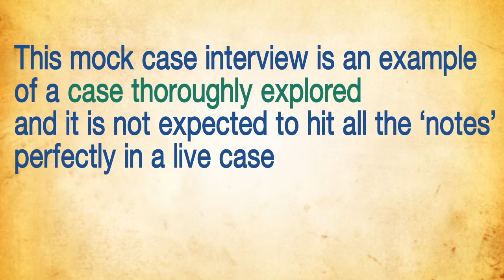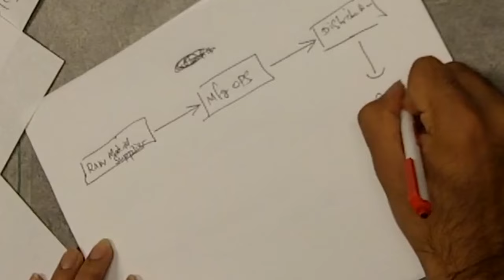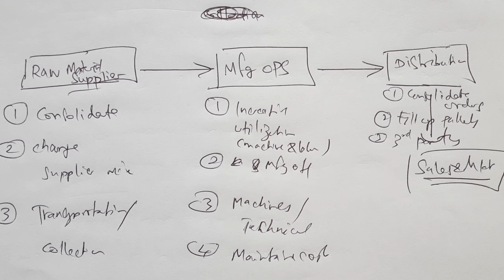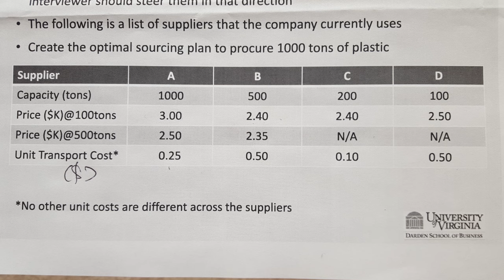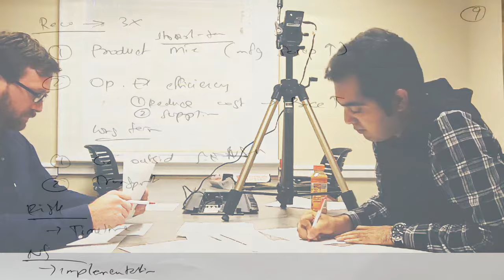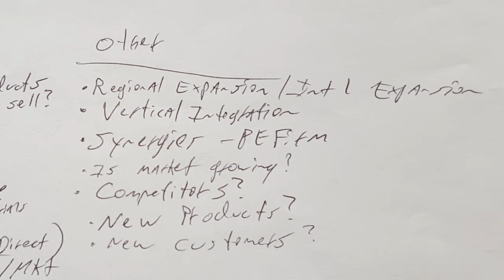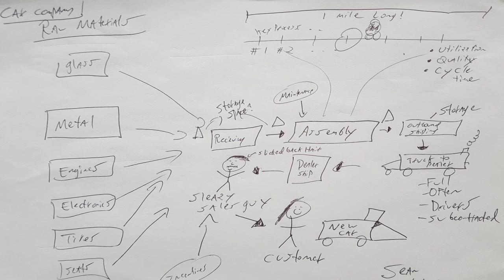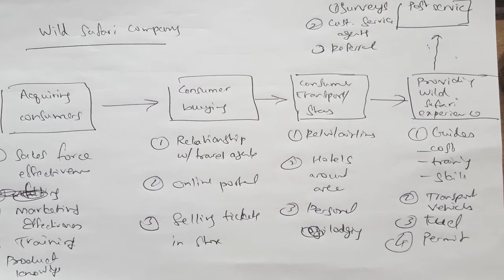Case 1: Plastic Pellets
Follow Vivek Mehta and Sean Boes of the Class of 2016 and Darden Business School as they solve a case and discuss value chains